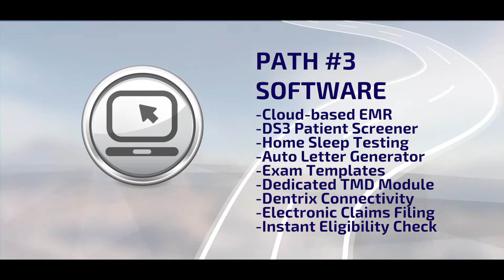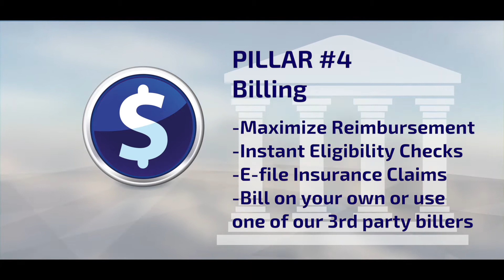INFORMATIONAL VIDEO: What does it take to succeed in Dental Sleep Medicine?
There are four paths and four pillars that need to be in place to succeed in Dental Sleep Medicine. Without these systems in place, practices flounder and fail. Here's a short explanation of how the DS3 Experience can not only get you to success, but also help you excel in efficiency!